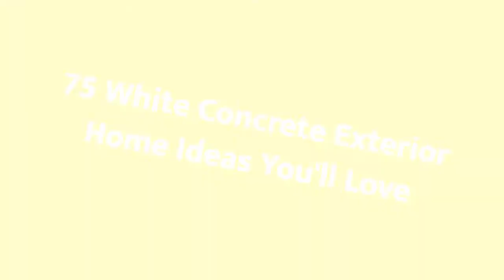75 White Concrete Exterior Home Design Ideas You'll Love ⭐️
0:00:00 - Intro
0:00:12 - White Concrete Exterior Home Design Ideas You'll Love: Inspirations 1 to 25
0:03:03 - White Concrete Exterior Home Design Ideas You'll Love: Inspirations 26 to 50
0:06:07 - White Concrete Exterior Home Design Ideas You'll Love: Inspirations 51 to 75